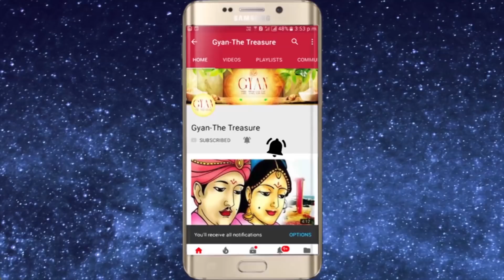मिथुन और सिंह राशि के लिये अक्षय तृतीया ( 7 May ) के विषेश खरीदारी और उपाय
For Spiritual genuine authentic products visit my For Spiritual genuine authentic products Visit my मिथुन और सिंह राशि के लिये अक्षय तृतीया के विषेश खरीदारी और उपाय